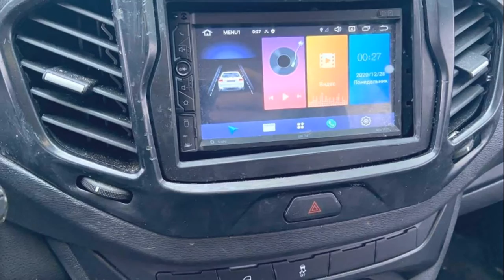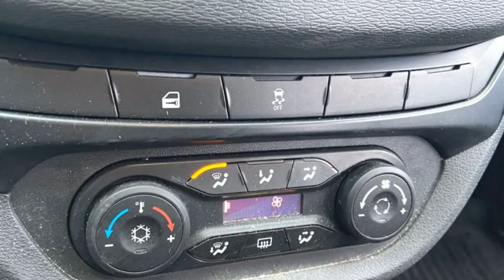Лада ВЕСТА по низу РЫНКА. Vesta в идеал. Загнали на ремонт LADA VESTA .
Лада ВЕСТА